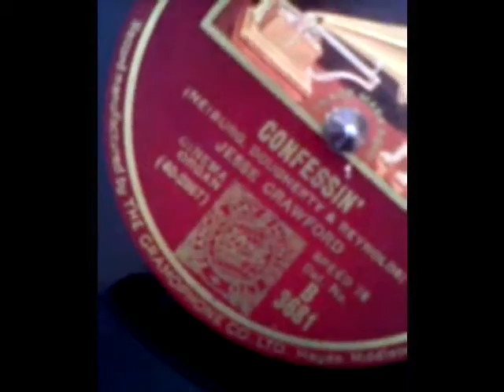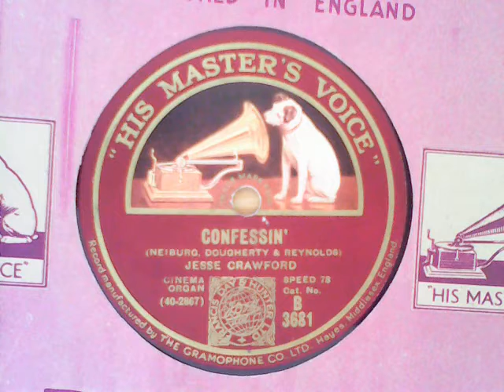Confessin’ - Jesse Crawford, cinema organ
[raw] Recordings from my 78s collection:

Confessin’ - HMV B 3681, matrices 40-2867; A56863∆

flipside of:

Little White Lies – HMV B 3681, matrices 40-2867; A56861∆

[upload process, normally in-between 2 - 3 minutes if web-pages/clicks don’t hang/jam, was from: 12.58pm to 1.06pm BST on 30 Aug 2021.]